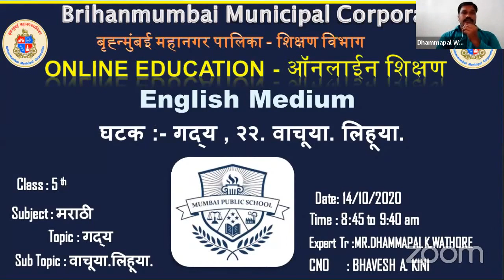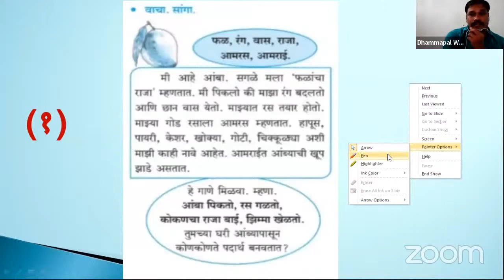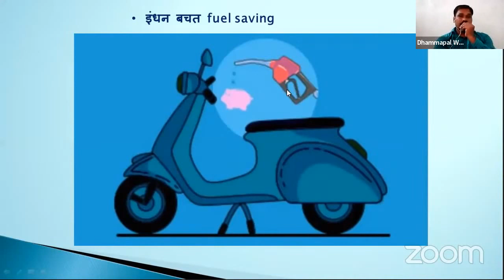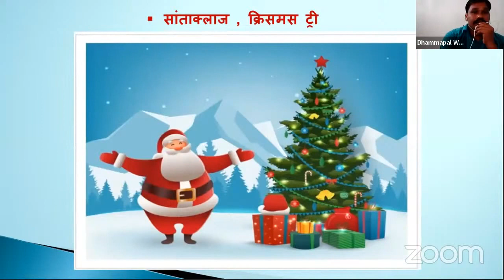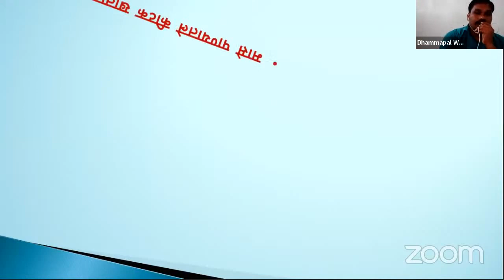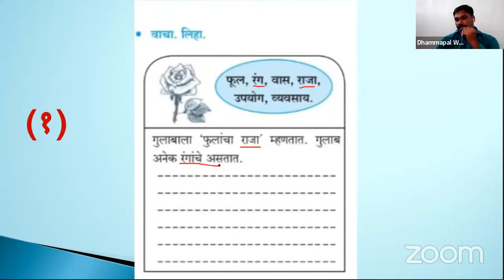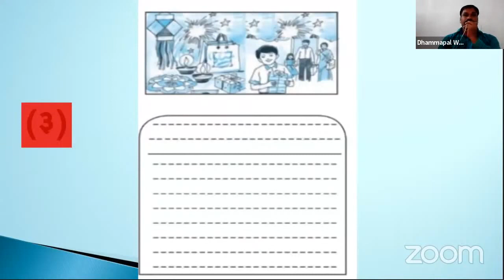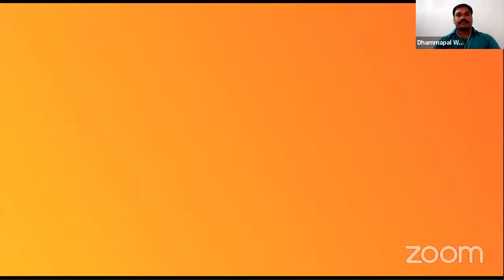Std 5th | मराठी | गद्य | २२. वाचूया. लिहूया. | Textbook Page no 39 - 40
Subject : मराठी
Lesson/Unit No :  गद्य
Textbook Page no :-39,40
Lecture Topic : २२. वाचूया. लिहूया.

Name of the school : New Mahim Mun.English School
Teacher: Mr. Dhammapal Kisan Wathore

Channel Nodal Officer: Mr. Bhavesh Arjun Kini

Headmaster/Headmistress : Mrs.Sarah Benhur
Administrative Officer: Mrs. Snehalata Dumbre
Beat Officer: Mrs. Asmita Kale
Superintendent: Mr.Ashok Mishra
Dy. Education Officer: Mrs. Sujata Khare
Education Officer: Shri Mahesh Palkar

Sub-topics covered in this lecture:
1. वाचन
2. लेखन
3. चित्रवाचन
Learning Outcomes:
1. विद्यार्थ्यांचे वाचन कौशल्य सुधारणे.
2. विद्यार्थ्यांचे लेखन कौशल्य सुधारणे.
3. विद्यार्थी चित्रवाचन करतो.

Time Table for Upcoming Lectures: 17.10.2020 Monday 8.55am to 9.40 AM

Credits:
1. Mr. Sharad Kurade (Nodal BO)
2.  Smt. Pushpam Mary Paul HM MPS DHARAVI KALLA KILLA (Nodal HM)
3.  Smt. Manpriti Kaur Anand , R  S Nagar  Mun in English School ( Ast. Nodal HM)
4. Ms.Mangal Baisane And Mr.Ratilal Burungule (Asst. CNO’s)